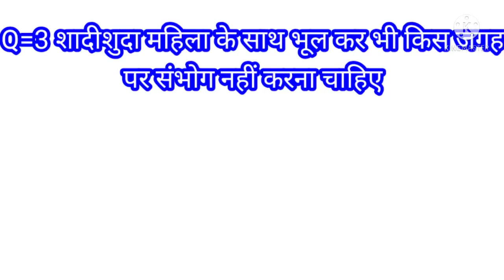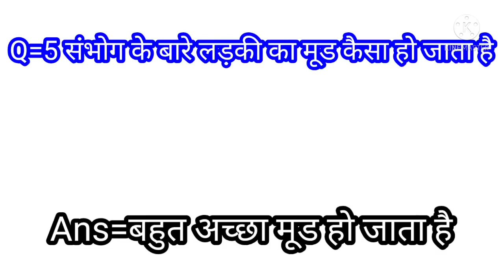Most brilliant of UPSC IPS IAS interviev question answer in hindi intersting gk question answer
✅Like 🙏 ✅Share🙏 ✅Subscribed🙏 ✅Comments🙏 gksawaljawab​​​ Gkinteresting​​​ generalknowledge​​​ Paheli​​​ GK​​​ Amazingsawal​​​ paheli​ mostbrilliantgkquestion​ GroupDexamquestion factinhindi Gkinhindi​ IasinterviewQuestion​ GeneralknowledgeQuestions​ ConfuseMind​ Confusedmind​ GKGyan​ GKmaster​ khansirvideo khansirpatna Gk questions in hindi general knowledge quiz ias interview questions ias interview questions in english gk gk question gk tricks Important general knowledge Gk Question top gk questions Ias interview questions IAS officer Questions Upsc exam Interesting Gk questions Gk in hindi general knowledge competitive exams Sawal Aapke jabab hamare Interesting facts Up Board Exam preparation Group D Exam Indian Army Rochak story।Rochak kahani।Rochak baten DISCLAIMER:- video is for educational purpose only.Copyright Disclaimer Under Section 1 07 of the Copyright Act 1976, allowance is made for "fair use" for purposes such criticism, comment, news reporting, teaching, scholarship, and research.